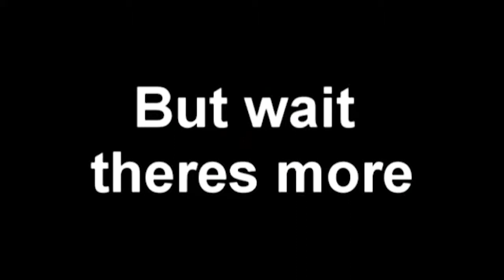CURB YOUR FAVORITES PT 5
we had some good ones here